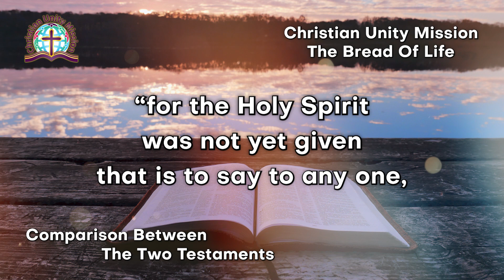The Bread of Life | Comparison Between the Two Testaments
Today's Devotional
🔴(Comparison Between the Two Testaments)🔴

Apostle Paul, being of Jewish origin, was the first to announce to the Jews, while preaching them with the good news of the new covenant, that there is a big difference between the Old Testament and the proclamation of the New Testament.
They are two different books and two different covenants that differ in their theology. The Old Testament is based on Moses’ law, the law of sin and death, while the New Testament is based on Jesus Christ, the Son of God, and His law of the Spirit of life.
We read in the epistle to the Romans, chapter eight,  “For the law of the Spirit of life in Christ Jesus has made me free from the law of sin and death”(Romans 8:2.)
The priesthood has been changed too from Aaron to Christ, we read this in the same epistle, chapter seven, “For the priesthood being changed, of necessity there is also a change of the law.” (HEBREWS 7 :12).
They only agree that  God, the creator of the universe, is one and omnipotent, with the far big difference in understanding God’s image, nature, and even His commandments.
The comparison between the Two Testaments is obvious and evident in the New Testament.

First Apostle John in his Gospel, chapter one, verse seventeen, said, ”For the law was given through Moses, but grace and truth came through Jesus Christ.”
Second, in verse eighteen of the same chapter, we read, "No one has seen God at any time. The only-begotten Son, who is in the bosom of the Father, He has declared Him.”
Third, In chapter seven, verse thirty-nine, we read, “…for the Holy Spirit was not yet given (i.,e. to anyone), because Jesus was not yet glorified.”
Fourth, in the Epistle to the Hebrews, chapter nine, verses eight, eleven and twelve, we read "...The Holy Spirit indicating this, that the way into the Holiest of All was not yet made manifest while the first tabernacle was still standing…….."
But Christ came as High Priest of the good things to come, with the greater and more perfect tabernacle not made with hands, that is, not of this creation.  Not with the blood of goats and calves, but with His own blood He entered the Most Holy Place once for all, having obtained eternal redemption,” (Hebrews 9:8,11,12.) These are simply the keys to the comparison between the Old Testament and Christ and His new covenant to humanity.
Thank you, Jesus, for coming to us, proclaiming the new covenant of grace and truth.
Thank you for saving us from the law of sin and death and giving us the law of the Spirit of life.
You said “The thief does not come except to steal, and to kill, and to destroy. I have come that they may have life, and that they may have it more abundantly.” ( John 10:10.)
 Amen.